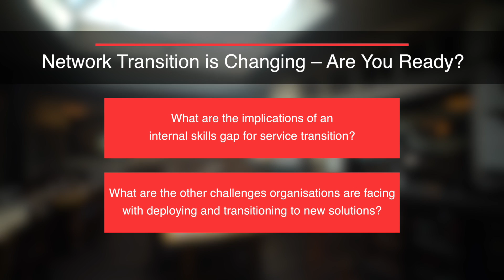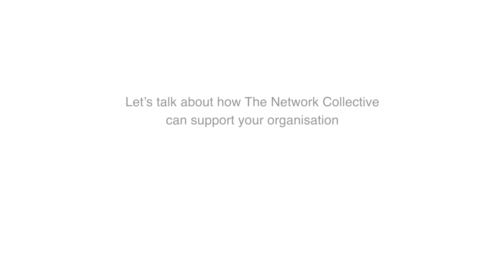Part 2 - Network Transition is Changing - Are You Ready?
TNC's telecoms consultants and senior leaders discuss what 2020 holds for Network Transition. Tune in to hear expert insight from John Waterhouse, CEO,  and Clare Tyndall, Principal Consultant.

Question 1: What are the implications of an internal skills gap for service transition?

Question 2: What are the other challenges organisations are facing with deploying and transitioning to new solutions?